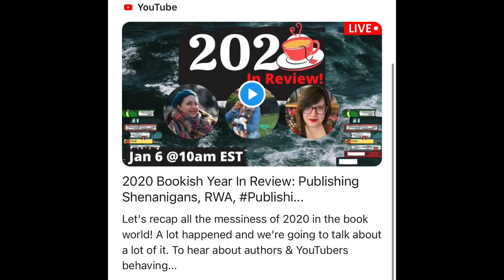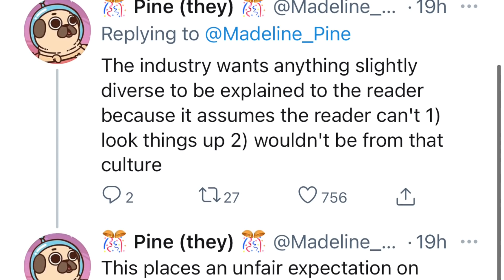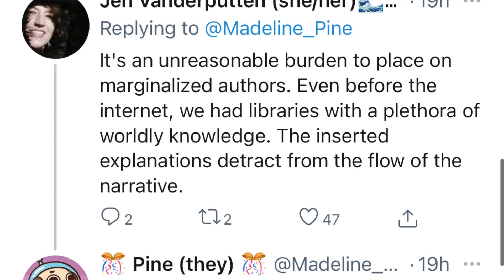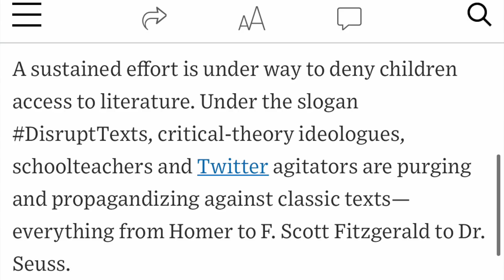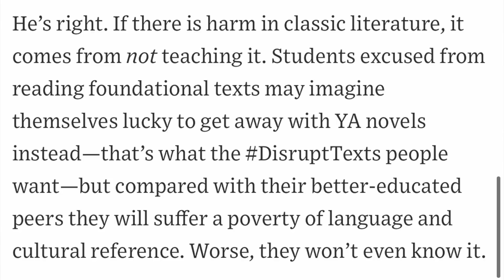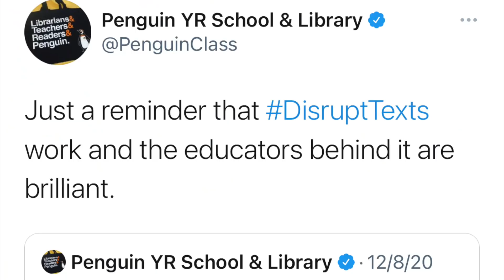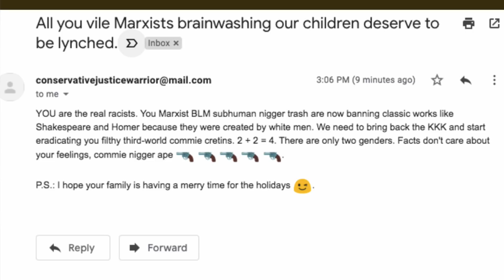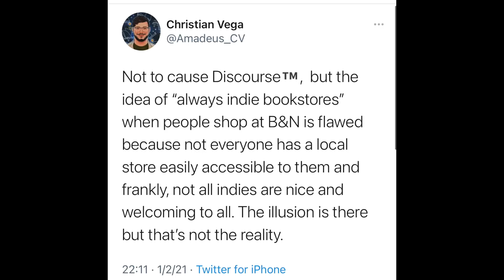Book CommuniTEA Tuesday: What is the explanatory comma & why are the whites mad about classics? [CC]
🎊Hiii! Happy BookCommuniTEA Tuesday! I apologize in advance for the length of this video. I got very passionate and ranty, so it's a long one. If you watch the entire thing, bless you.

🎊 TIME STAMPS:
1:29 Nigel update
3:40 Channel commentary & feedback request
7:40 Sorry, more rambling
8:23 Twitter thread about white writing industry expecting authors to explain every cultural term/ explanatory comma
19:41 Disrupt Text & all the white people it's making mad, referencing the WSJ article
41:26 Barnes & Noble vs Indie bookstore discussion

🎊Podcast mentioned: NPR Code Switch, episode: Sometimes Explain, Always Complain November 27, 2019

-News To Me 2 by Stings